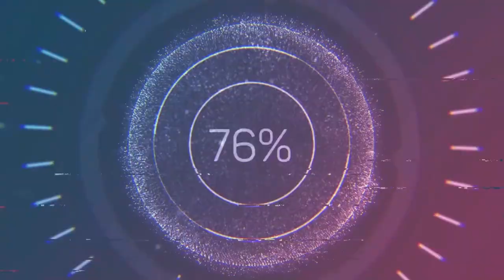MADAMI TAYONG PAINAKAY NA DADATING! ILAN KAYA ANG IPAPAMIGAY NATIN?😊